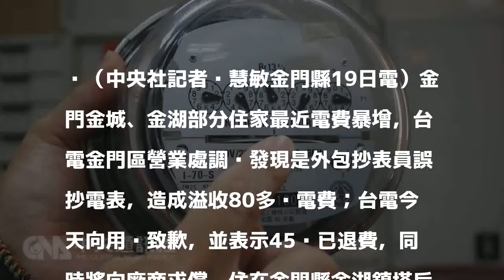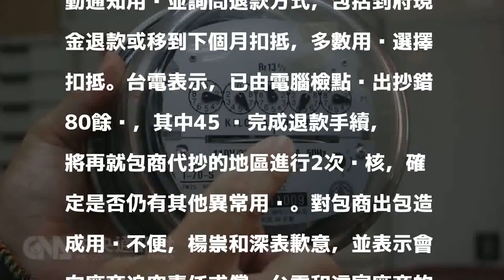誤抄電表電費暴增 台電退款並致歉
（中央社記者黃慧敏金門縣19日電）金門金城、金湖部分住家最近電費暴增，台電金門區營業處調查發現是外包抄表員誤抄電表，造成溢收80多戶電費；台電今天向用戶致歉，並表示45戶已退費，同時將向廠商求償。住在金門縣金湖鎮塔后陳媽媽今天受訪說，家裏往年同期電費在新台幣7、8000元上下，今年卻連2期4個月從1萬3000多元暴增到1萬8000元，嚇得家人不但熱水器隨開隨關，睡覺冷氣只吹3小時，甚至連電鍋都不用，改用瓦斯燒飯，客廳大燈也不敢開。陳媽媽說，家人一度還擔心是被人偷電，生活品質大受影響。台電金門區營業處長楊祟和受訪時坦承確有此事，他說，台電調查發現原因是外包抄表員腿傷，代班的老闆經驗不足，抄錯用電度數。楊崇和表示，委外廠商抄錯用電度數的地方區集中在金城、金湖地區，台電發現異常後主動通知用戶並詢問退款方式，包括到府現金退款或移到下個月扣抵，多數用戶選擇扣抵。台電表示，已由電腦檢點查出抄錯80餘戶，其中45 戶完成退款手續，將再就包商代抄的地區進行2次查核，確定是否仍有其他異常用戶。對包商出包造成用戶不便，楊祟和深表歉意，並表示會向廠商追究責任求償。台電和這家廠商的合約到明年11月。1061019

發表評論評論如下。